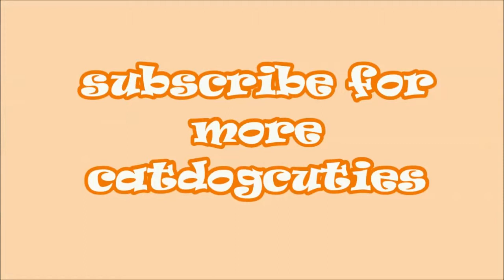Cat VS Cord | Cat Fights Cord | Cat Attacks Cord | CatDogCuties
Paws Meowers attacks the iPod cord and looks super cute doing it!